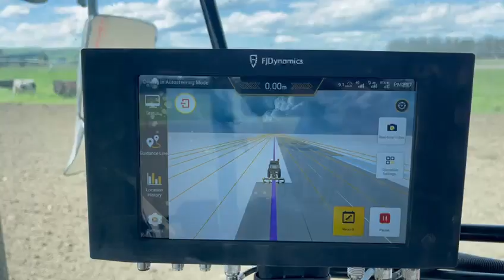Claas CIS630 equipped Fjd autosteer in NZL